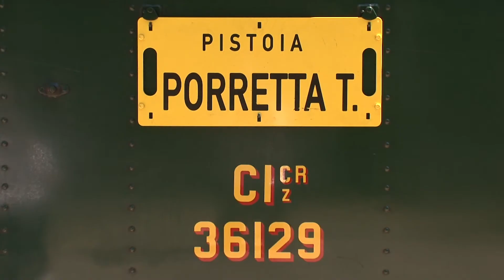Tornano a fischiare i treni storici sulla Porrettana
Tornano i treni storici sulla Porrettana, dopo lo stop a causa della pandemia, da luglio a ottobre sono in programma sette viaggi a bordo delle vetture d’epoca tra Toscane e Emilia Romagna per  conoscere la montagna pistoiese, i piccoli borghi, le antiche tradizioni e i luoghi che hanno fatto la storia d’Italia.

Il primo fischio sarà domenica 11 luglio, poi si replica il 25 luglio, il 12 e il 19 settembre, e il 3, il 17 e il 31 ottobre